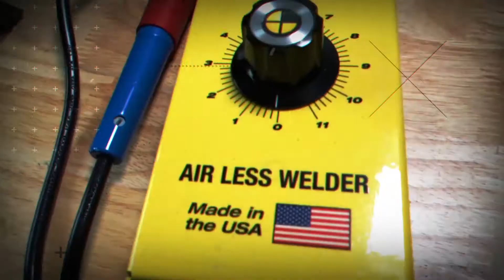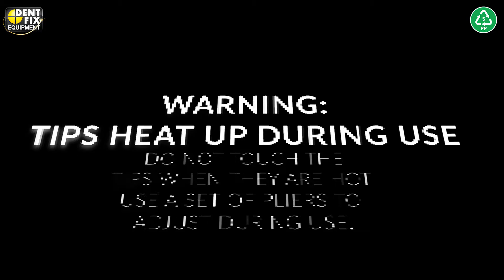DF-EZA1 Airless Plastic Welder | Unboxing & In Use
Products in this video:
DF-EZA1 Airless Plastic Welder

STEP BY STEP:
1. Clean the part on both sides with soap and water or glass cleaner. Sand inside with 80 grit sand paper with a dual action sander.

2. It is usually best to leave the paint on the outside when doing the inside weld if the first weld will be the inside weld.

3. Tape the crack together on the painted side with aluminum tape to hold it while welding.

4. Cut a tight V groove 60% deep into the part.

5. Set the temperature to the appropriate temperature for the plastic being welded. (See Temperature Chart)

6. The temperature should be hot enough to turn the plastic liquid, but not hot enough to cause it to boil.

7. Press the feeder tip onto the part over the V groove.

8. Push the rod through the feeder tip and into the V groove filling the V groove completely.

9. After filling the V grove with the plastic rod use the airless torch to smooth the welded rod at, pushing the plastic deeper into the V groove.

10. Turn over the part and remove the aluminum tape.

11. Cut a tight V groove through the crack exposing a complete strip of the back side welded to allow the front and back welds to commingle.

12. Smooth the weld with the airless torch.

13. Finish by sanding the weld area with 80-150 grit paper on a dual action sander.

14. Thermoset plastics MUST have fillers applied over the welds. Thermal plastics may have filler applied over the weld. Follow the fillers manufacturers recommendations for flex agent.

Dent Fix Equipment and Spitznagel Specialty Tools have been proudly providing the technician with the highest quality in innovative equipment since 1979. Every year Dent Fix has brought many new products to our customers that help complete their tasks more efficiently.

Dent Fix Equipment enables the technician to finish the job faster with less risk of making errors which saves them more money on each job. Our equipment lightens your work load as well as the stress put on you by the end of the day.

Quality tools are worth their weight in gold. They work when they a supposed to and help when help is needed, speeding the user through their day.

From Drilling through Boron Steel to fixing Aluminum Panels to Measuring Vehicle Dimensions to Punching Plug Holes to Popping Plastic Rivets to Removing Undercoating to Paint less Dent Repair to Self-Piercing Riveters, Dent Fix brings you the latest tools and equipment from around the world.

To learn more about our tools and equipment contact your local distributor